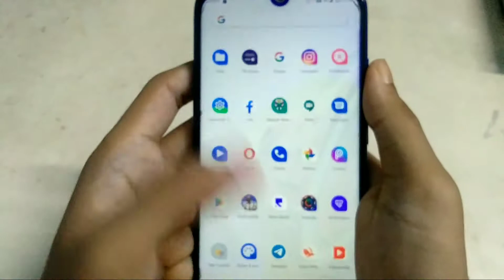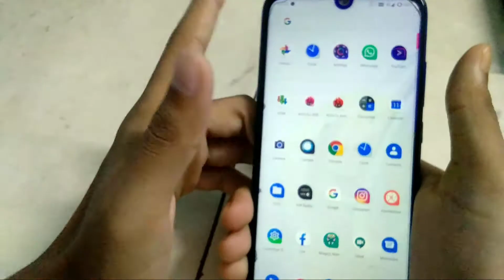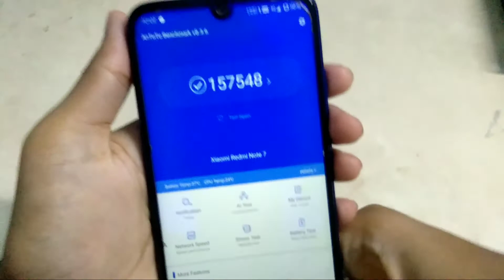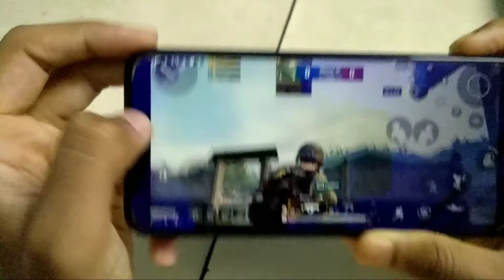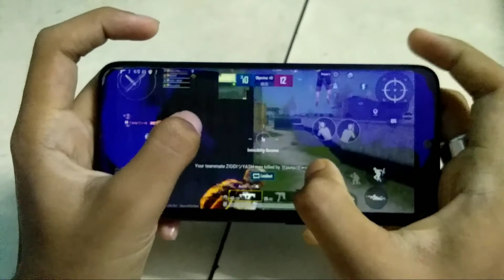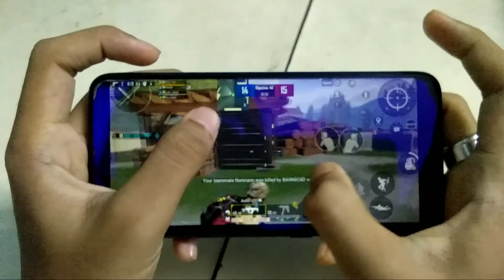Shapeshift OS - OP ROM bolte | Good battery backup and smooth Ui ROM ft. Redmi note 7/7s🔥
hey guys!

Gaddi chalao ROM aa gya, bachpan ki yaadein taza karne aa gya hai Shapeshift OS baria performance or battery backup k sath m, bugs toh sab hi ROM m hote hai lekin har ROM kharab nhi hota!😍😍🔥

Ap mujhe socially follow kar sakte hai:-
Mera-

Telegram: Everyone should get all type of fix here!😊